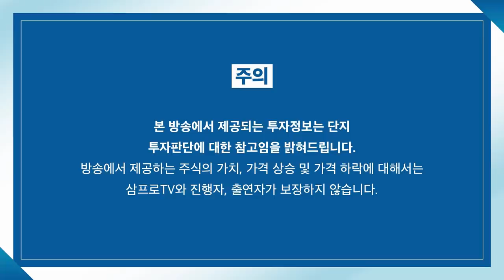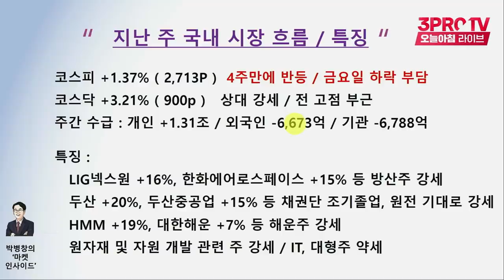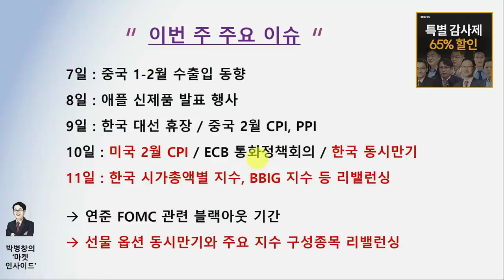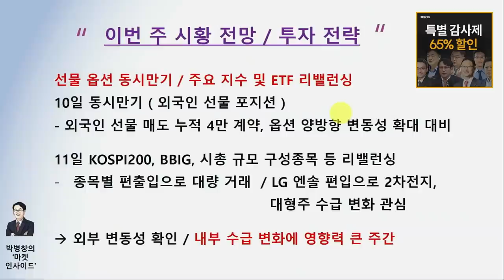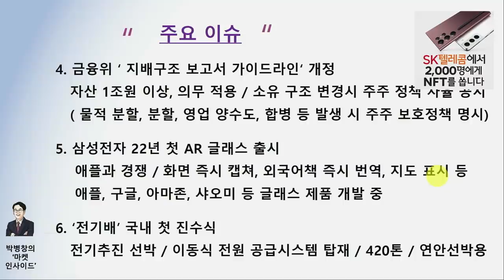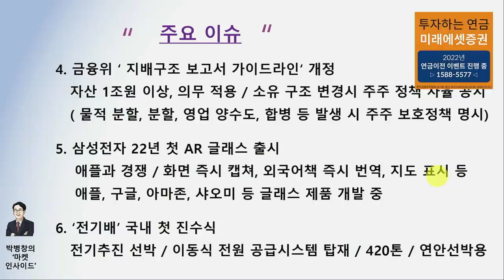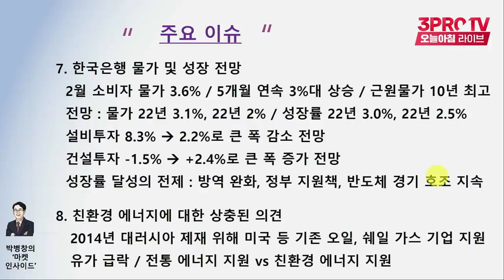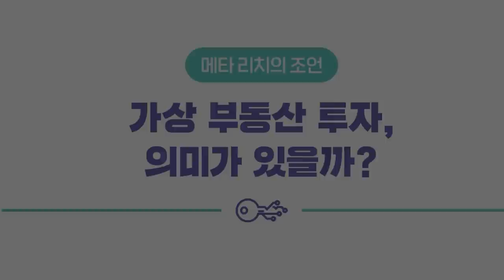[박병창의 마켓인사이드] 콜과 풋 모두 매수한 외국인, 숨어있는 의도는? f. 교보증권 박병창 부장